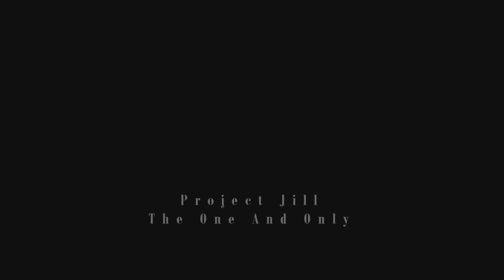DID IT HURT THAT MUCH? DEAD OR ALIVE 6 High Level HONOKA ROSE - Project-JILL-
WATCTH THIS VIDEO IN HD 1080p~
PSN ID: Project-JILL- add me if you want ^^

Hello everyoneeee!! i'm back again! now guess who's back?
YESSS HONOKA! our little and sweet girl is back to show
what she's made of! lol cx
the thumbnail i made is on point! *-* ~ lemme stop lol

Well, first of all that Diego player was really rude for no reason
like chill, this is why the game is DEAD and not ALIVE
too many sallty people ~ he kept tbagging and stuff yet
he lost, and the queen part lmao~ got me rolling on the floor!

Anyway~ hope you guys enjoy this video and

Players met

xX_Angel_PR_xX32
RaijinShinobi
wlfrubyrider
Flameflaco1

GG guys!